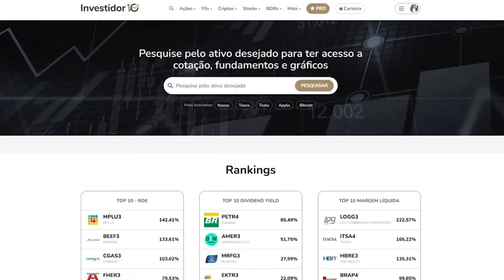BB OU BRADESCO? QUAL É O MELHOR